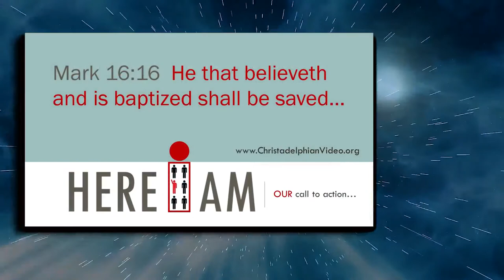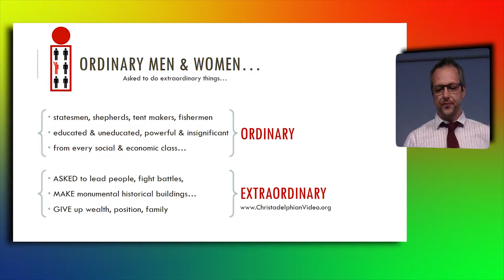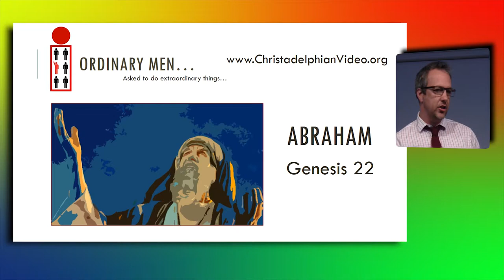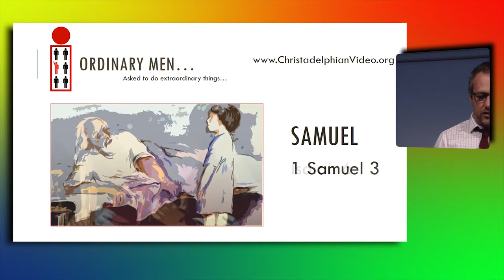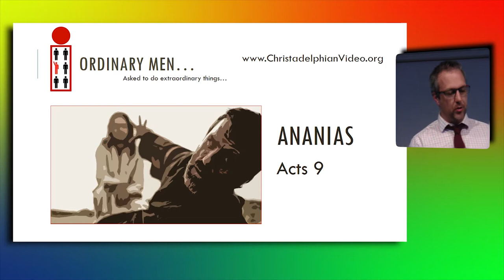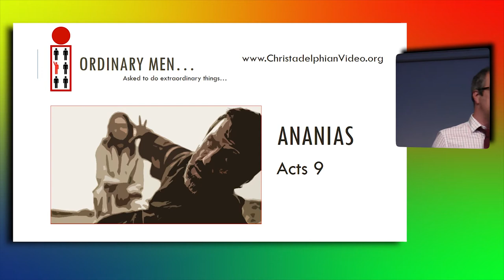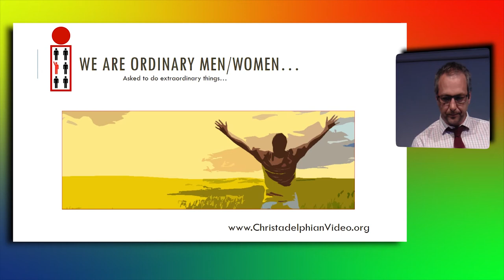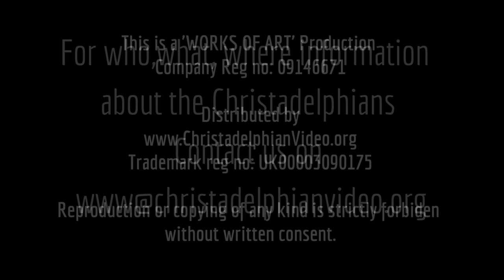Here I Am - Send me! - Dave Morgan